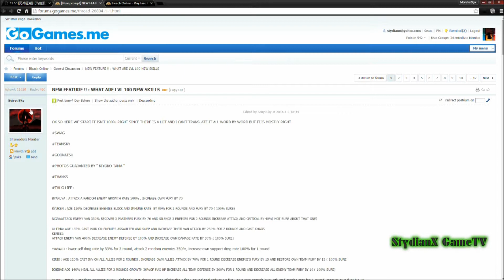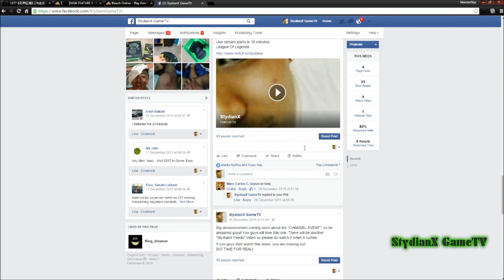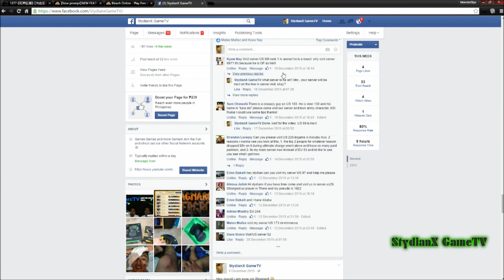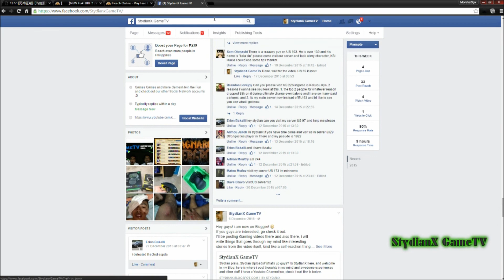Bleach Online: Forum Discussion & Updates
Here is one of the hottest bleach online forum topics, and in this video, i talk about it also with some updates about my account on both China server and EU 83

Main topic: New LVL 100 partner skills

UBP or Seireitei Attack? pick what you want best and let people know what you have to say by posting in the comment section.

Some of the Materials used does not belong to me and